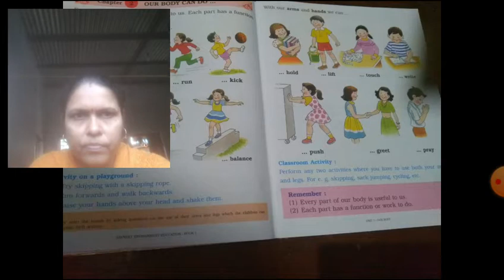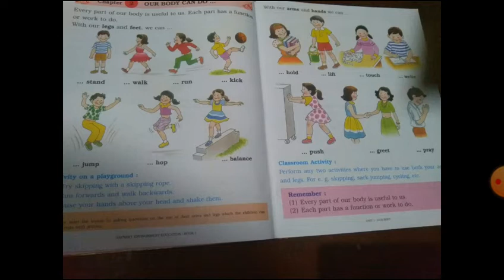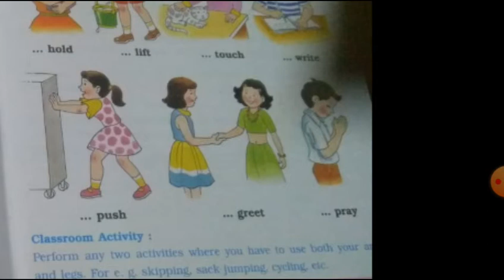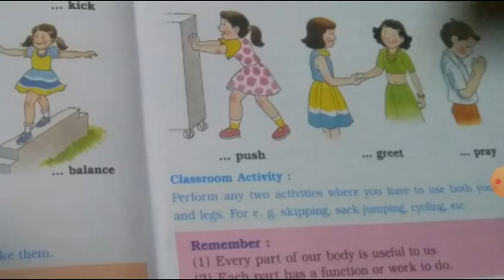Std 1st lesson no 2 by Shubhangi Yadav